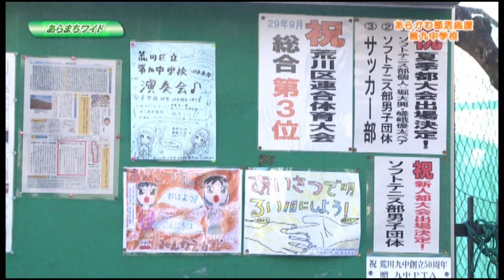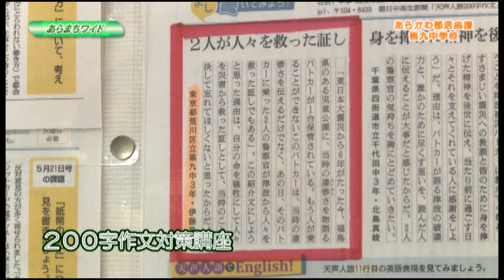あらまちワイド「あらかわ部活応援～第九中学校女子バレーボール部～」